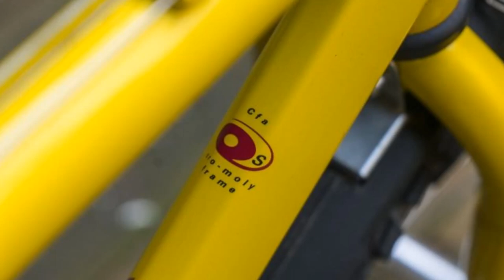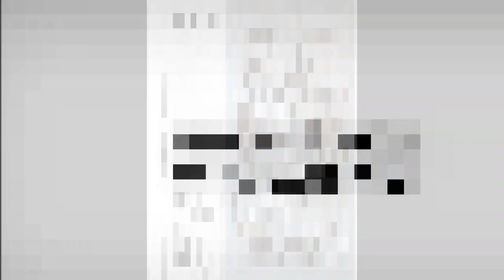Mongoose Hill Topper 1997 / Cr-Mo Tube #90 1080HD Pics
Mongoose Hill Topper Specifications

FRAME e FORK:
Frame Construction: TIG-welded
Frame Material: Mongoose Cfa Cr-Mo Oversize
Fork: Cr-Mo Oversize

COMPONENTS:
Shift Levers: Shimano STX RapidFire SL
Front Derailleur: Shimano Alivio top-swing, top-pull
Rear Derailleur: Shimano STX
Crankset: Shimano Alivio, 24/34/42 teeth
Rear Cogs: 7-speed, 11 - 30 teeth
Seatpost: Mongoose alloy
Handlebars: Aluminum
Handlebar Stem: Mongoose Comfort Rise
Headset: 1 1/8" Mongoose sealed

WHEEL:
Wheel Size: 26" wheels
Hubs - Front: Mongoose Vector Pull / Rear: Shimano AceraX
Rims: Araya GP-710, 32-hole